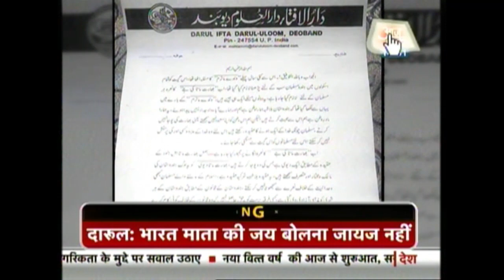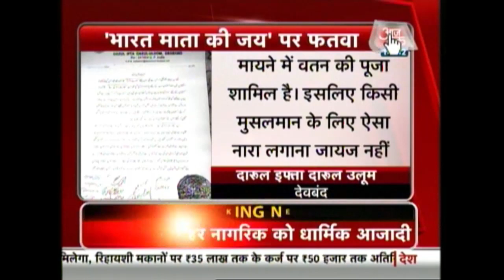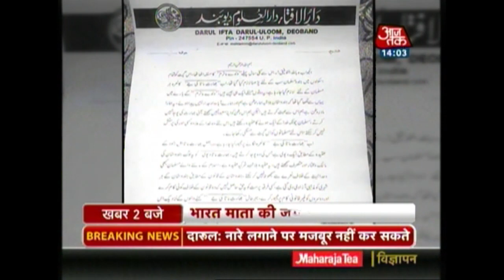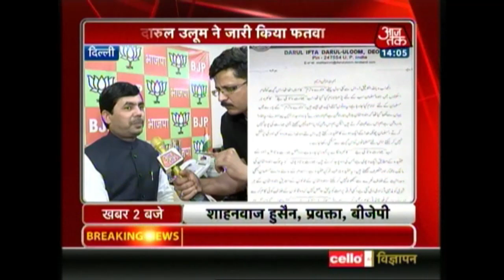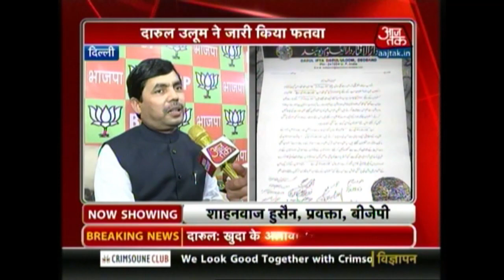Fatwa On 'Bharat Mata Ki Jai'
Islamic seminary Darul Uloom has issued a fatwa against the chanting of 'Bharat Mata Ki Jai', stating that Muslims must not chant the slogan as it gives a God-like status to the country and is against the teachings of Quran to worship any entity but for God.